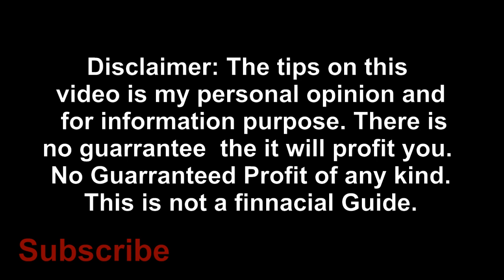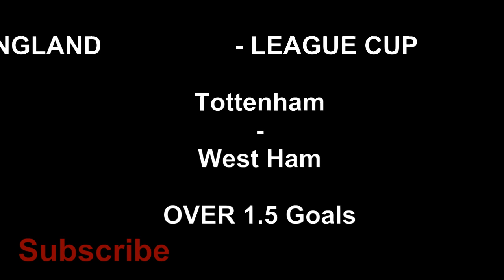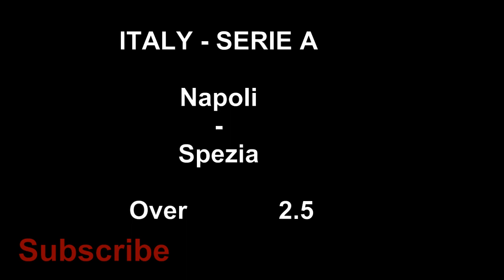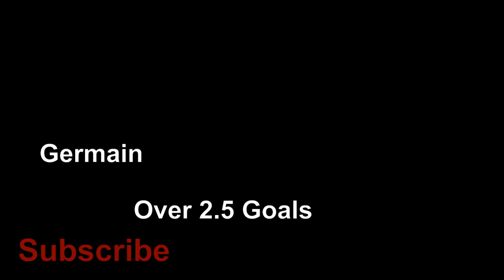Football Predictions Today. Betting Tips win Rate Over 90%.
Inside free betting tips today, we have options for you to choose from and maximize your profit.

We offered and predict today’s match, over and under  1.5 goals predictions, which means we are expecting 3 goals and above in case of over 1.5 predictions and less for under 2.5 predictions.
 Both teams to score during the match or BTS. Direct win, double chance etc
Inside todays football predictions, we have lost of betting options to choose from. like. football predictions, betting tips, betting tips today, football betting tips,

How To Win Big With Football Betting Tips.
Getting the Right Football Predictions.

football predictions, betting tips, betting tips today, football betting tips,

today's football predictions|free soccer(football)| predictions daily tips and picks| best football tips for today|prediction football tomorrow. |sure win bet predictions|soccer prediction 100 win|football prediction for tomorrow| get 5 odds on your betslip | sports betting tips and strategies. bet tips football today.